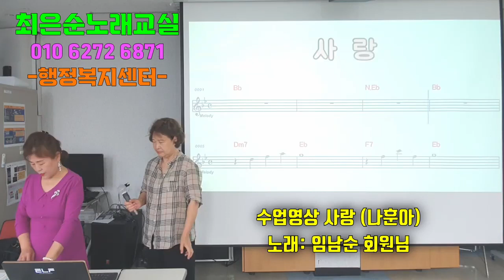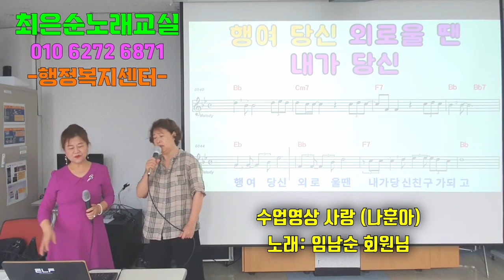사랑 임남순회원님 최은순 노래교실